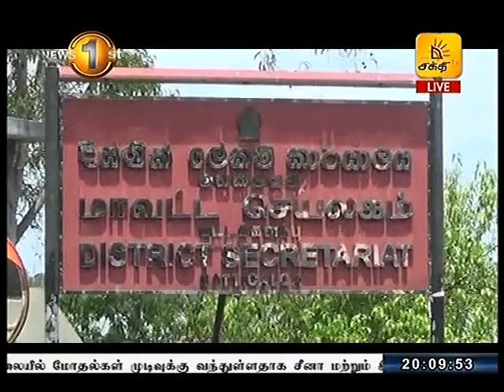News1st திருப்பெருந்துறை திண்மக்கழிவு முகாமைத்துவ நிலையத்திற்கு முன்பாக ஆர்ப்பாட்டம்